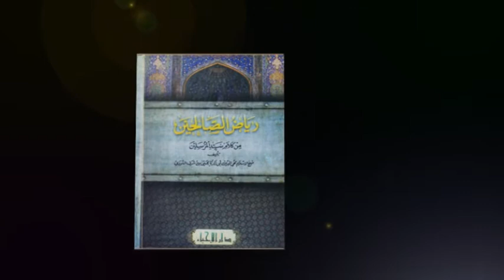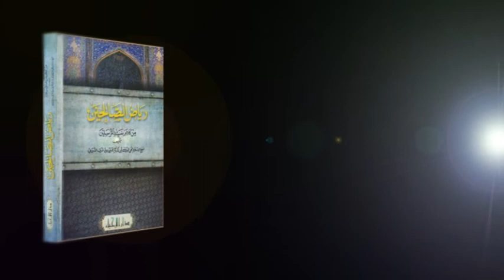Riyadhus Sholihin Bab Niat Bagian 4 | KH. Drs. Muhammad Luthfi Zawawi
Riyadhus Sholihin Bab Niat Hadits ke 6
KH. Drs. Muhammad Luthfi Zawawi - Majelis Ilmu Al Istiqomah
Pondok Pinang - Jakarta Selatan

07:00 Kisah Sayyidina Sa'ad bin Abu Waqas Masuk Islam di marahi Ibunya

"Kisah Sa'ad bin Abi Waqas seorang Sahabat Rasulullah SAW - Tetap berbakti kepada orang tua yang bukan beragama Islam. S'ad bin abi Waqash menyedekahkan 80% Hartanya". kajian islam kajian sunah